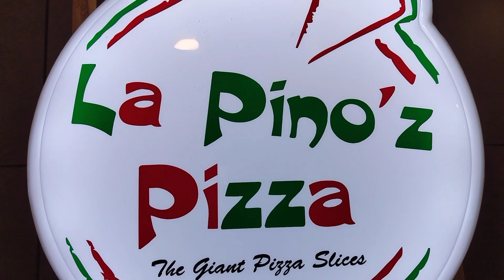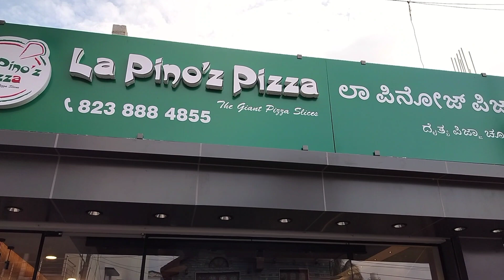Tumkur thindi tumkur La Pino'z Pizza MG Road Tumkur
Welcome to Tumkur thindi Viewers✨️

We tried La Pino'z Pizza
Offer was buy one get one Free On Wednesdays only...250₹ only

La Pino'z Pizza 2nd Cross
 MG Road, Tumakuru